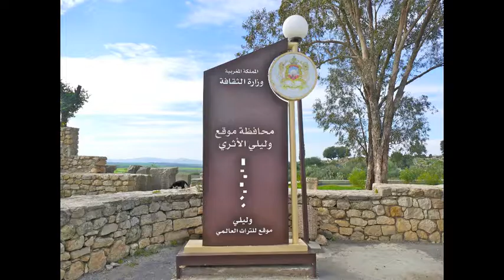World Heritage Site of Volubilis